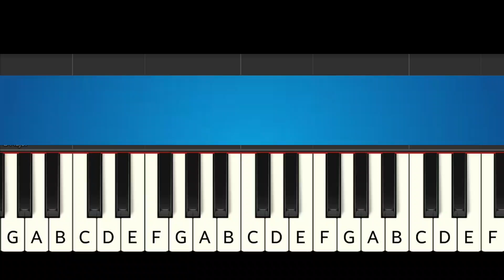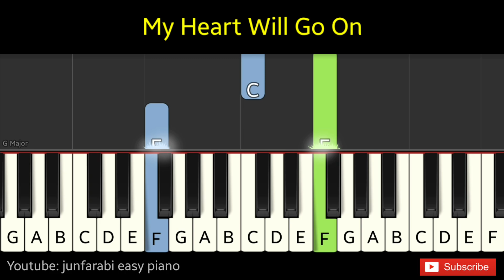My Heart Will Go On | piano beginner 2 hands - Level 1